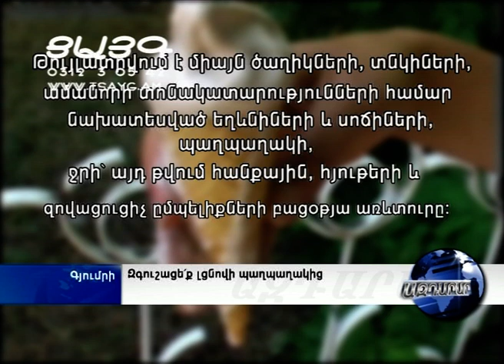Զգուշացե՛ք լցնովի պաղպաղակներից, -Tsayg.am-